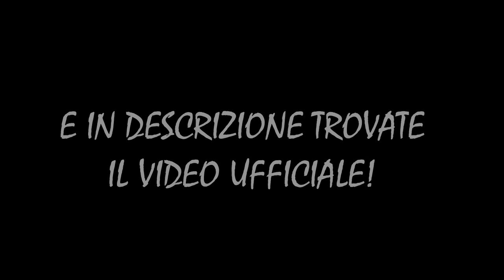ASPIRANTI ATTORI! w/Noxher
Qui sotto ci sono cose che potrebbero interessarti:

Ed eccoci qua.. Qualche giorno fa, il mio preside mi ha esplicitamente chiesto di fare un video (a modo mio) che potesse promuovere la scuola. Immediatamente ho pensato a Noxher e..beh...il resto è storia! O meglio, il resto è in questo video qui, ma, se volete gustarvi il prodotto finale, vi basta passare dalla mia pagina Facebook.

✓ Realizzazione video  ✓ - - - - - - - - - - - - - - -

✓ About me ✓ - - - - - - - - - - - - - - - - - - - - - - -

✓ Social ✓ - - - - - - - - - - - - - - - - - - - - - - - - - -